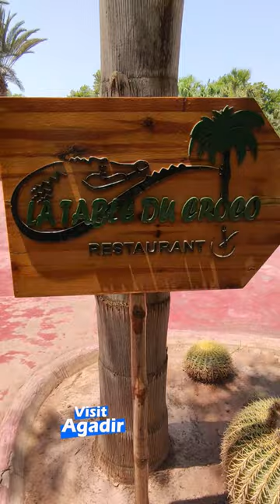Agadir Nile Crocodiles A species native to Africa - Crocoparc Agadir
Agadir Nile Crocodiles,. A species native to Africa
The order of reptiles called crocodilians comprises twenty-three species subdivided into three major zoological families: crocodiles, gavialidés and alligatoridés.
The resident species at CROCOPARC is the Nile crocodile Crocodylus niloticus .
“La Table du Croco” Restaurant
The terrace of the restaurant overlooks one of the crocodile pools. Thus, comfortably installed, one can continue to see the crocodiles evolve while enjoying their meal.
An Original Entrance!
Visitors are greeted at the entrance by a huge crocodile mouth in which they must enter to access the reception area.
They then discover a beautiful jungle setting before coming face to crocodiles in the botanical garden…
An Amazing Botanical Garden
Currently, the collection has more than 300 species and varieties of plants, the aim being to create a microclimate that will be progressively furthered in scope.
ـــــــــــــــــــــــــــــــــــــــــــــــــــــــــــــــــــــــــــــــــــــــــــــــ
5 Thematic Gardens…
The Blue Garden. The Exotic Site. The Aquatic Garden. The Tropical Area.The Cactus Garden
The Magic of Lights
At night, a magical atmosphere decorates CROCOPARC with a thousand and one lights… a setting specially created with the assistance of a professional in this field.
OPENING HOURS Crocoparc Agadir
The Team at CROCOPARC has the pleasure of welcoming you, every day from 10.00 am to 5.30 pm.
TICKET PRICES Crocoparc Agadir
Individual
Adults: 80 Dhs
Children: 50 Dhs (age 3 to 12 years)
ــــــــــــــــــــــــــــــــــــــــــــــــــــــــــــــــــــــــــــــــــــــــــــــــــــــ
Crocoparc Agadir Jardin botanique et parc animalier
Le crocodile du Nil - Une espèce originaire d’Afrique
L’ordre de reptiles dits crocodiliens regroupe vingt-quatre espèces subdivisées en trois grandes familles zoologiques : les crocodilidés, les gavialidés et les alligatoridés.
Les crocodiles du désert
Les iguanes verts
Les tortues géantes
Pythons géants et Anacondas
Les Ouistitis à pinceaux blancs
La Table du Croco
La terrasse de notre restaurant donne directement sur un des bassins des crocodiles. Ainsi, confortablement installés, vous pourrez continuer à les voir évoluer tout en prenant votre repas.
ـــــــــــــــــــــــــــــــــــــــــــــــــــــــــــــــــــــــــــــــــــــــــــــــــــــ
HORAIRES D'OUVERTURE de Crocoparc Agadir
Les horaires d’ouverture changent en fonction des saisons.
Actuellement, l’équipe de CROCOPARC a le plaisir de vous accueillir de 10h00 à 17h30.
TARIFS de Crocoparc Agadir
Individuels
Adultes : 80 Dhs
Enfants : 50 Dhs (de 3 à 12 ans)
350 crocodiles vous attendent…
Présents au Maroc jusque dans les années 70, les crocodiles ont progressivement disparu à cause de la chasse mais aussi de la sécheresse.
Un jardin botanique étonnant
Avec plus de 300 espèces de plantes exotiques du monde entier, vous allez pouvoir faire voyager vos enfants à travers les continents,
La Grotte aux serpents: La Grotte aux Serpents . Les Anacondas et Pythons géants. La Maison des Ouistitis du Brésil.
ــــــــــــــــــــــــــــــــــــــــــــــــــــــــــــــــــــــــــــــــــــــــــــــــــــ
Des aires de jeux pour enfants
Aux normes de sécurité internationales, des aires de jeux réalisés en bois local (eucalyptus) et parfaitement intégrés au paysage raviront vos enfants.
- L’aire des petits
- L’aire des grands,
- Ateliers pour les enfants
- Les enfants paléontologues, à la découverte des fossiles…
Le repère des pirates
Ce mystérieux endroit propose boissons, glaces, goûters, bonbons, etc., de quoi faire une pause gourmande au cours de votre visite.
ــــــــــــــــــــــــــــــــــــــــــــــــــــــــــــــــــــــــــــــــــــــــــــــــــــ
Le laboratoire et la nurserie
Premier centre de conservation des crocodiles au Maroc, accessible au public, ce laboratoire « vivant » permet aux visiteurs de jouir d’un spectacle unique, de prendre connaissance de l’évolution de la vie des crocodiles.
Des aires de repos
CROCOPARC est un jardin de loisirs et de détente où il fait bon flâner, discuter, partager, regarder, respirer, sentir…
L’ Escape Game
Le jeu se joue dans plusieurs salles. L’objectif est de réaliser une mission associée à un scénario en 60 minutes